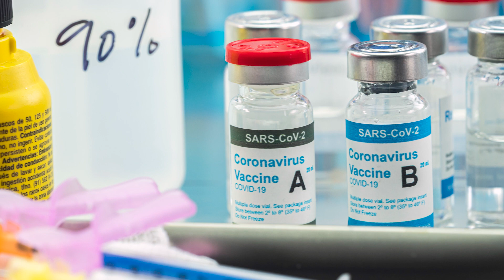How do I make the decision to get the COVID-19 vaccine?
Megan Crass, a Primary Care Physician Assistant for University Health Services at UW-Madison, explains why it's important to get vaccinated to protect yourself and your community from the COVID-19 virus.